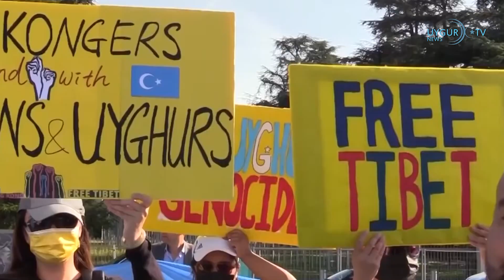1/7/2023 Kaşgar’ın sembolü İdigah Camii’ye biletle giriliyor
Doğu Türkistan’da bu bayramda da hüzün var!
Çin işgali altındaki Doğu Türkistan’da bu Kurban Bayramında da kutlanamayan, ailelerinden uzak bayramın hüznü ve kederi var. Tüm İslam alemi yeni bir Kurban Bayramını daha idrak ederken, İslam dünyasının mahzun ve mazlum coğrafyası Doğu Türkistan ÇKP rejiminin baskı, zulüm ve soykırım politikaları altında kutlayamadığı bir bayrama daha girdi. Diğer yandan, Dünyanın dört bir yanında yaşayan Uygur Türkleri, mübarek Kurban bayramı bir araya gelerek Bayram namazı eda etti. 7 yıldır Akrabalarıyla iletişimsizliğin acısını bir araya gelerek dindirmeye çalışan Uygurlar, namaz çıkışı bayramlaştı ve mazlum Doğu Türkistan’ın kurtuluşu için dua etti. Özellikle İstanbul'un Zeytinburnu ve Küçükçekmece ilçelerinde yaşayan Uygur Türkleri, birlikte bayram namazını kıldıktan sonra Cami önünde buluşarak bayramlarını tebrik etti. Ayrıca Hollanda'da yaşayan Uygurlar da Doğu Türkistan kültür merkezinde Bayram namazı kıldıktan sonra, birbirlerinin bayramını kutlayarak, yakınlarının yokluğunu hissettirmemeye çalıştı.
Kaşgar’ın sembolü İdigah Camii’ye biletle giriliyor
Çin işgali altındaki Doğu Türkistan’ın kadim şehri Kaşgar'ın sembollerinden olan İd-Kah Camii'ye biletle giriliyor. Tıpkı bir zamanlar Ayasofya Camii'nde olduğu gibi. Sosyal medyada Kaşgar’ın sembolü olan İdigah Camii’ne biletle girildiğine dair yapılan paylaşımları araştıran Özgür Asya Radyosu, Kaşgar bölge yetkililerinden aldığı bilgilere göre, İdigah Camii’ne biletle girildiğini doğruladı.
İngiliz parlamentosunda Uygur soykırımı konulu seminer dünzenlendi
28 Haziran'da İngiliz Parlamenterler Birliği Soykırımı Önleme Derneği, Uluslararası Hukukçular Birliği ve Uluslararası Parlamenterler Birliği'nin İngiliz grubu, İngiliz Parlamentosu'nda "Uygurlar ve diğer Türk azınlıklara yönelik soykırım" konulu özel bir seminer düzenledi. Seminere İngiliz Milletvekili Chris Law, Dünya Uygur Kongresi Londra Ofisi Direktörü Rahima Mehmut, BBC Haber Ajansı muhabiri David Campanale ve düşünce mahkumu İlham Tohti'nin kızı Cevher İlham katıldı.
Belgeler Şi Cinping’in Uygur Soykırımına kişisel katılımını gösteriyor
Doğu Türkistan’dan bugüne kadar sızdırılan en önemli belgelerden olan "Sincan Polis Dosyaları"na göre Uygur Soykırımına, ÇKP'nin başı Çin diktatörü Şi Cinping'in bizzat katılım gösteriyor. Komünizm Kurbanlarını Anma Vakfı tarafından BBC, USA Today, ICIJ ve Der Spiegel’in de aralarında bulunduğu bir medya konsorsiyumu ile işbirliği içinde yayınlanan Sincan Polis Dosyaları, tutukluların resimleri, belgeleri, konuşmaları ve elektronik tablolarından oluşan şaşırtıcı bir hazinedir. Çin Komünist Partisi’nin Çin’in işgali altındaki Doğu Türkistan’da Uygur nüfusu arasındaki tüm kimlik ve kültür izlerini silme çabalarını detaylandırıyor.
AB’nin gündeminde Çin: Zorla çalıştırma ve Uygurların durumu ile ilgili endişeliyiz
Avrupa Birliği (AB) liderleri, Belçika’nın başkenti Brüksel’de düzenlenen zirve toplantısının ikinci gününde bir oturumu, Çin ile ilişkilere ayırdı. Çin ile İnsan Hakları Diyaloğunun yeniden başlatılması gerektiğini belirten AB liderleri, Zorla çalıştırma, insan hakları savunucuları ve azınlıklara mensup kişilere yönelik muamele, Tibet ve Doğu Türkistan’daki durum ve Çin’in Hong Kong ile ilgili önceki taahhütlerinin yerine getirilmesi konusundaki endişelerini yineledi.